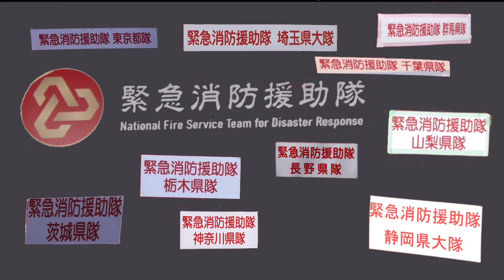はやぶさ出場！ 緊急消防援助隊 関東ブロック合同訓練 緊急消防援助隊神奈川県隊 横浜市消防局 相模原市消防局 川崎市消防局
メイン会場に到着する緊急消防援助隊神奈川県隊

SRなどの統合機動部隊は、群馬県ヘリ撮ってる時に来て撮れなかった😂(2日目にちゃんと撮ってます

横浜市消防局
総合支援
寺尾救急

相模原市消防局
相模原救助

川崎市消防局
中原救助

横須賀市消防局
中央救助

愛川町消防本部
愛川救急

二宮町消防本部
二宮タンク

座間市消防本部
座間タンク

大磯町消防本部
本署救急

藤沢市消防局
本町救急